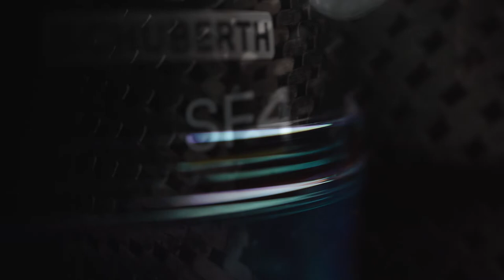SCHUBERTH SF4 FIA 8860-2018 Preview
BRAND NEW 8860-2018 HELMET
Highest standards available complying with the latest FIA specifications. Every SCHUBERTH helmet is produced in their own factory in Italy, by the same hands that produce the masterpiece SF3 FIA 8860 helmets used by Champion F1 driver Max Verstappen and others.

The new leader with smallest outer shell size and lightest weight FIA 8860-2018 non-ABP helmet on the market with unparalleled adjustability and comfort.

TOP LEVEL
Developed for a perfect fitting and comfort, ideal for long run with Prototype and GT cars or on single seater open cockpit where ABP homologation is not requested.

CUSTOMIZATION
With a wide range of accessories, SF4 can adapt to every need for comfort, aerodynamics and aesthetics.

COMMUNICATION SYSTEM READY
Cable channels in the cheek pads are provided for easy installation of radio communications. A full selection of plug&play integrated electronics are available as an option.

CARBON
The SF4 uses exclusive, autoclave cured, carbon fiber shells masterfully handcrafted to provide a unique helmet combining light weight, solid construction and superior safety in the iconic SCHUBERTH design.

3 MM THICK VISOR 3D INJECTED
Injected visor directly derived from F1 expertise. Twelve different visors available from transparent to dark with several mirroring and multi-layer mirroring coating options. All standard visors are Pinlock® 120 lens equipped for optimum fog resistant performance. Tear-off buttons are also installed.

VISOR LOCK SYSTEM
Two-stage visor lock ensures the visor always closes symmetrically and therefore securely. Stage One lets in a small amount of air while the visor is still securely locked. Stage Two creates a firm visor seal that will keep out fine dust or water.

OPTIONAL ZYLON STRIP
Optional Zylon Visor Strip adds important reinforcement to the top portion of the visor. This strip is currently only required for IndyCar within the USA, and is not required for most other major series. This accessory can also be used by drivers looking to add additional protection in open cockpit applications. This Zylon strip does not make the helmet ABP certified and does not replace the functionality of an ABP helmet.

CUSTOMIZATION
Optional Custom Interior Colors available for custom order!

Contact HMS Motorsport to learn more!